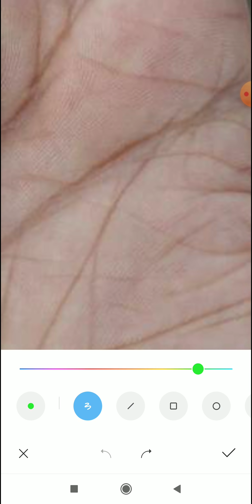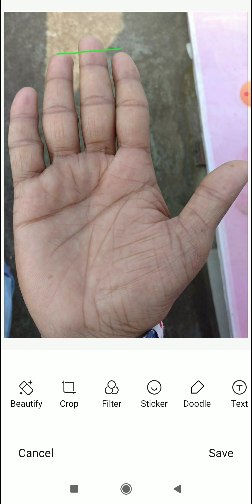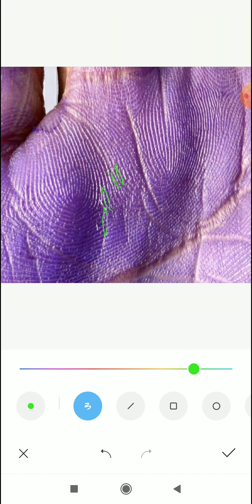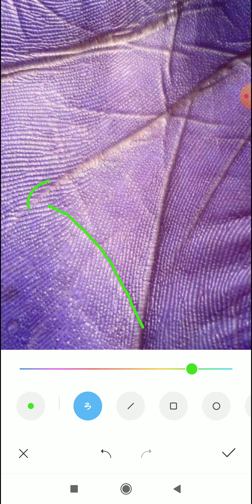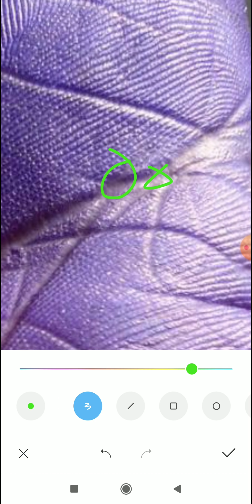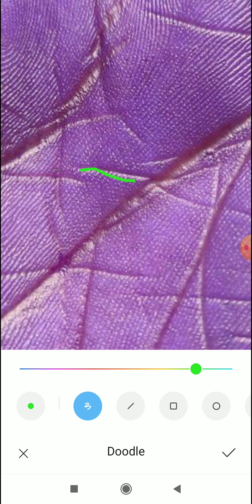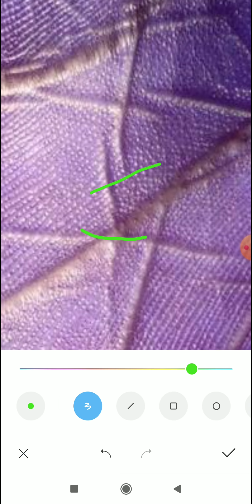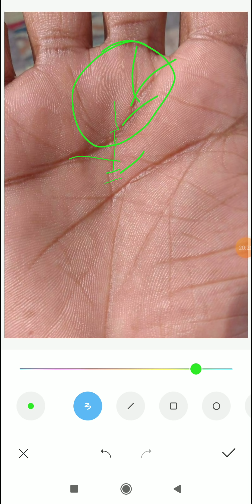उम्र 35, में पत्नी के गलत संबंध का पता चला दूसरी शादी कब? second marriage palmistry, marriage line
4 To 5 Days Of Waiting Period For A Video To Upload.